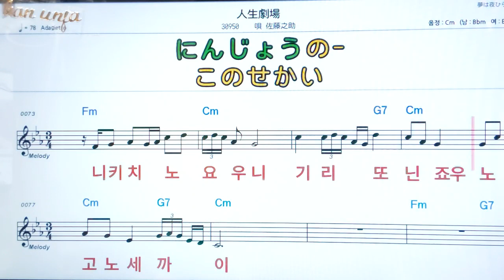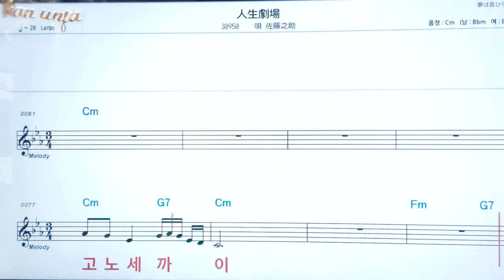진세이게키죠오/사토우노스케💖日本の曲: 악보, 코드, ,가사,Karaoke*카라오케 반주